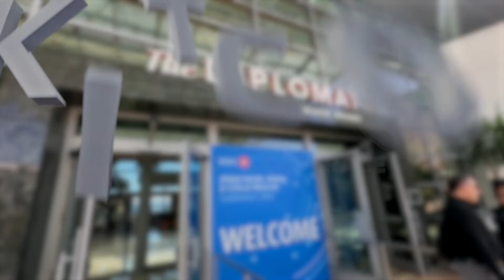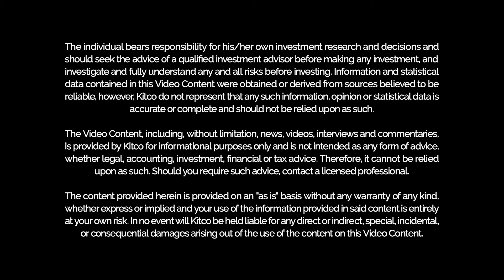Innovative tech unlocks copper from mine waste - Jetti Resources gets backing from BMW, Teck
Seventy percent of the world’s remaining copper resources are trapped in low-grade primary sulfide deposits. Being able to release that copper at a low cost, and with minimal capital expenditures is a big deal for the mining industry, says Mike Outwin, co-founder and CEO of privately held Jetti Resources.

In February Outwin spoke to Kitco Mining at the BMO Global Metals, Mining & Critical Minerals Conference 2024 in Hollywood, Florida.

Jetti has developed a technology that addresses the challenge of how to extract copper from “stranded” primary sulfide deposits. The natural leaching process works fine for oxide ores and secondary sulfide ores, but hasn’t worked on deeper primary sulfide ores due to an inhibitory layer that forms on the surface of the mineral.

“You can think of it as a force field that blocks the copper from leaving the mineral in any large amount, maybe 10-20 percent is the maximum extraction that you can get from it normally,” Outwin explained. “Our big innovation was creating this catalyst that removes that force field if it's already there… or for fresh ores make sure it doesn't form at all. And so the technology you can think of it as a key; it unlocks the door of this ore to allow the copper to exit.”

Jetti Resources has received $200 million from some big names in the mining industry including Teck Resources (TSX:TECK), BHP (NYSE:BHP) and Mitsubishi. Automaker BMW recently took a stake in the company.

The leaching technology has been deployed to mines operated by Capstone Copper (TSX:CS), US copper giant Freeport-McMoRan (NYSE:FCX), and at the El Abra copper mine in Chile.

“The reasons why we've got traction is it's a very low-capex technology, integrates seamlessly with existing operations, we're able to leverage their already existing leach systems to unlock copper,” said Outwin, adding:

“At some mines you can produce a mine’s worth of copper at an already existing asset, meaning you don't have to develop a new pit necessarily, so it's a very exciting proposition for many companies.”

He said the dollar value of leachable primary copper sulphide ores is estimated in the trillions.

Another benefit of the technology is its eco-friendliness.

“You're once again adding additional copper pounds to a site that has already been paid for from an emissions and water usage profile,” said Outwin.

0:00 - The technology
2:58 - The market
4:38 - Plug and plays
7:32 - Milestones
8:37 - Industry reception
11:03 - BMW